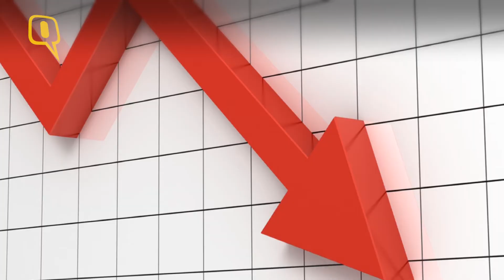Don’t Blame Trump, He Isn’t The Reason For Your H-1B Nightmare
A report released by the National Foundation for American Policy says that top seven Indian-based outsourcing companies in the US have received fewer H-1B visas in 2016 as compared to 2015, and as a group their numbers dropped 37 per cent.